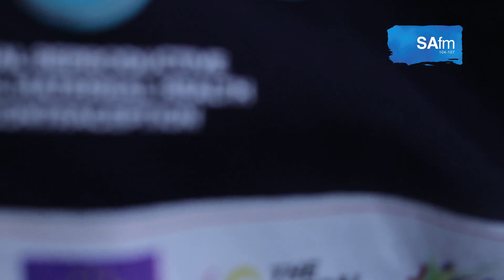The Full Circle with Bridget Msinga - Thando Hopa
Thando Hopa celebrates a groundbreaking collaboration with Jean Paul Gaultier and game changing projects.

PLOT: Our guest today was born in Sebokeng and raised in Lenasia South. Growing up she had two older siblings, extremely supportive parents and a loving grandmother who played a massive role in her upbringing. Thando had a lovely childhood which was filled with love and a whole lot of singing.

Today she is a renowned global advocate for equity, inclusion and representation, continues to break barriers and inspire change through fashion and cultural activism. From contributing to United Nations policy discussions for the Albinism Action Plan to participating in the SISTA summit in Paris, her pursuits are driven by a passion to bring about substantive change in the lives of underrepresented groups

4 years ago, Vogue magazine dubbed its April issue "Africa Motherland". It is supposed to be an ode of sorts to the African continent which is often termed the "cradle of humanity" and regarded as the place from which all human beings originated. What better way to honor the continent than to make history by having South African model, lawyer and activist, Thando Hopa, on the cover of the Portuguese edition? Hopa is the first woman living with albinism to ever grace the cover of the magazine.